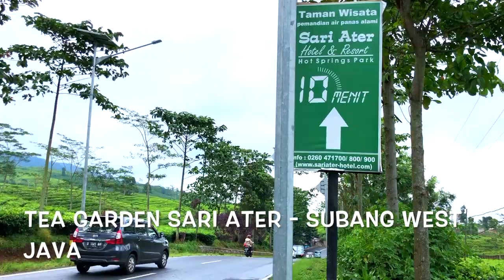TEA GARDEN SARI ATER - SUBANG WEST JAVA INDONESIA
VIDEO # 10
This area are covered by tea plant, some hill. You can see Mount Tangkuban Perahu on the other side of the hill.
I started from bandung using on line car (to and return booking) can not only one way otherwise you will be stranded because not many online cars around this village.

There are some resorts also and hotels near the area for tourists to spent time. Fresh air, little bit cold and suitable to be in the area while enjoying hot tea or coffee.